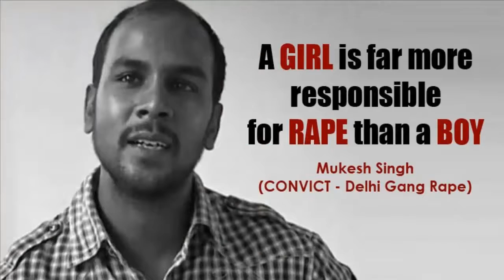10 International Films That Were Banned In India By The Censor Board